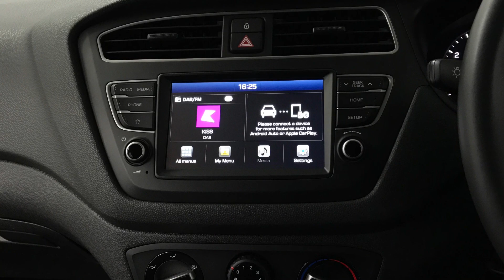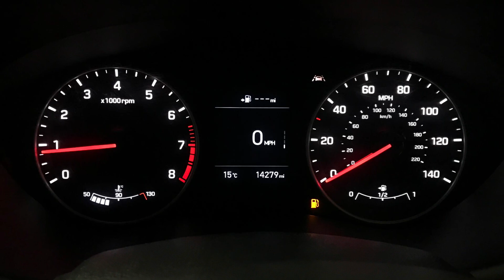Hyundai I20 Se Mpi | Richmond Motor Group | Hampshire, West Sussex & Surrey